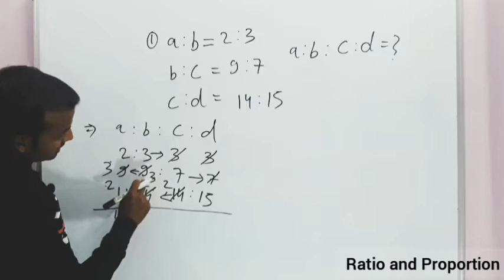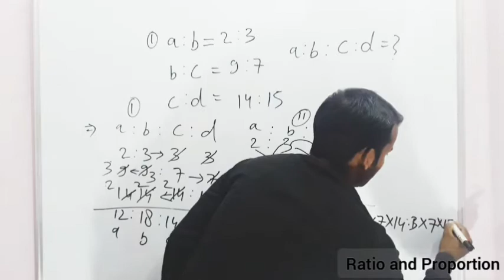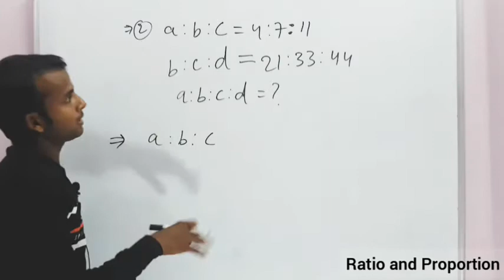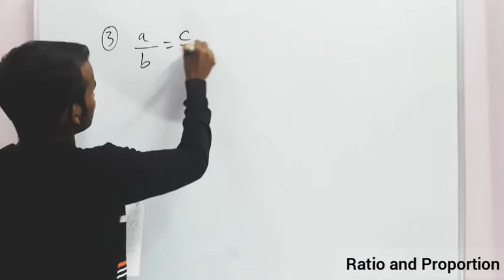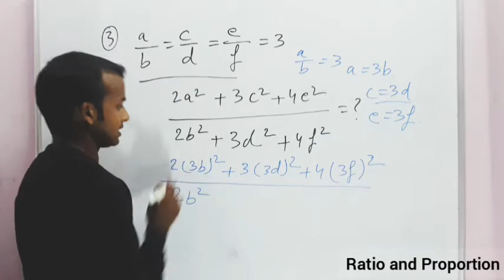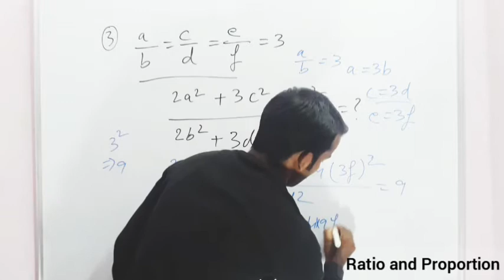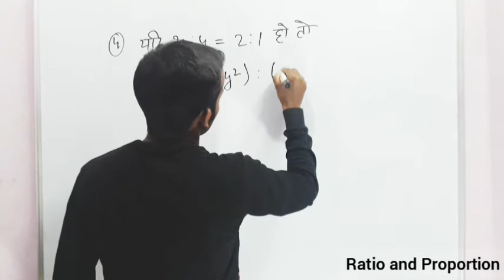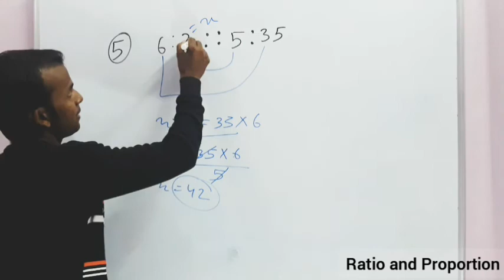Ratio and Proportion | Part 2 | Concept & trick | अनुपात और समानुपात | By Santosh Sir | Maths